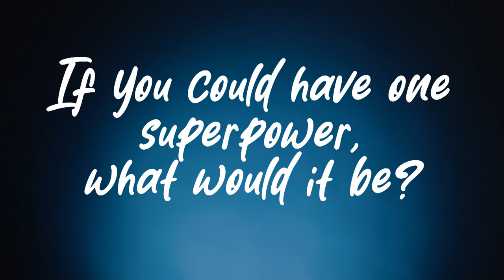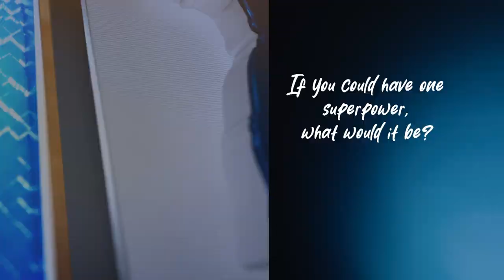In the Box: Yankees Superpowers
Before Friday's Derek Jeter Captain America inspired bobblehead promotion, the Yankees pick their dream superpowers.